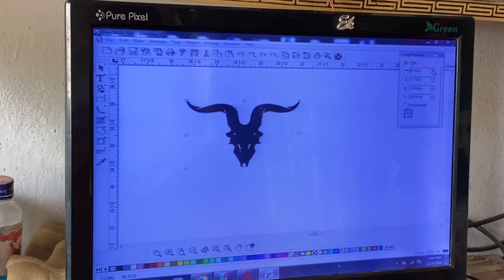Race with Supercars 🥵 / 1 crore ki gadi 😱supercars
Race with Supercars 🥵 / 60 Lakh ki gadi 😱supercars